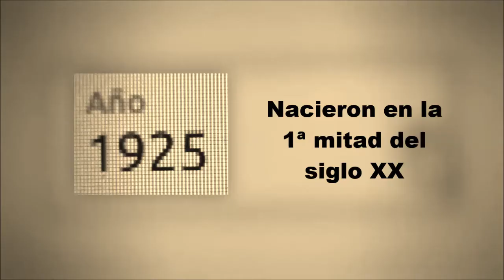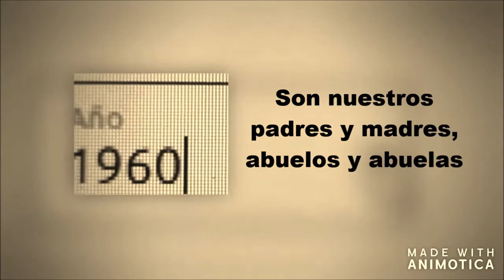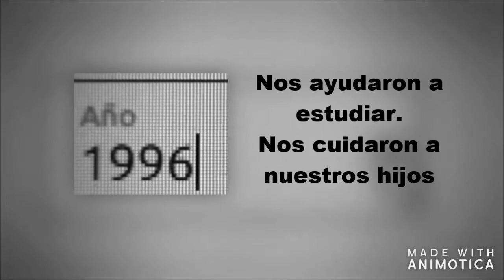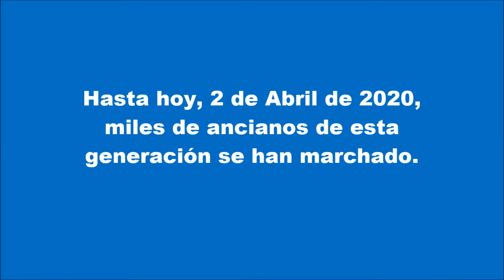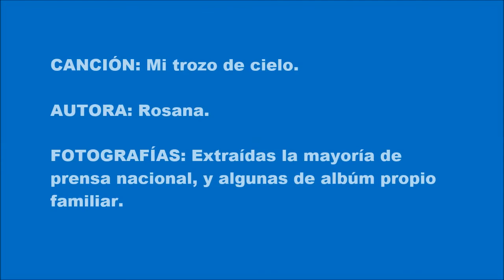Mi trozo de cielo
Un vídeo que pasa estos días de pandemia por el Whatsapp.